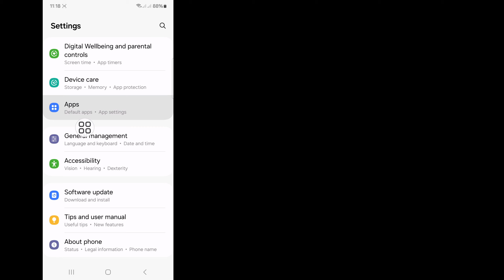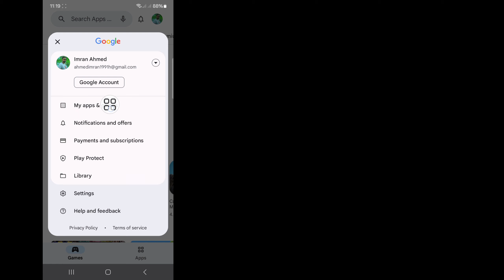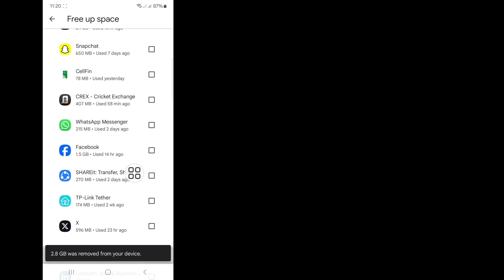Gta San Andreas Netflix Dispozitivul dvs. nu este compatibil cu această versiune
Gta San Andreas Netflix Dispozitivul dvs. nu este compatibil cu această versiune |  gat san andreas Netflix

 Aici, în acest videoclip, vă voi arăta [Gta San Andreas Netflix Dispozitivul dvs. nu este compatibil cu această versiune].Acest videoclip cu atenție și nu sări peste acest videoclip dacă săriți peste acest videoclip, atunci nu veți înțelege foarte bine, așa că dacă aveți vreo problemă  poți să mă întrebi și să comentezi mai jos, voi încerca să-ți rezolv problema dacă îți place acest videoclip, apoi apasă pe like și abonează-te la canalul meu. Mulțumesc.🙏

 Interogări înrudite:

 dispozitivul tău nu este compatibil cu această versiune gta san andreas fix

 gta san andreas netflix dispozitivul tău nu este compatibil cu această versiune

 gta san andreas netflix dispozitivul tău nu este compatibil cu această remediere a versiunii

 remediați gta san andreas netflix dispozitivul dvs. nu este compatibil cu această versiune

 gta san andreas netflix

 gta san andreas netflix nu este compatibil

 reparați gta san andreas netflix nu este compatibil

 Descarca gta san andreas netflix

 dispozitivul dvs. nu este compatibil cu această versiune gta

 san andreas netflix

 gta san andreas netflix dispozitivul tău nu este compatibil

 cum se descarcă gta san andreas netflix